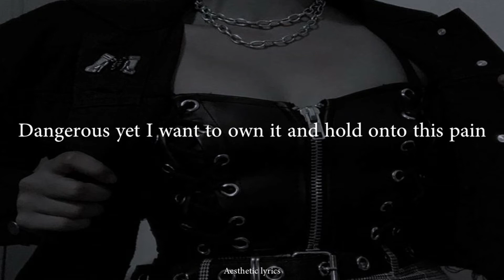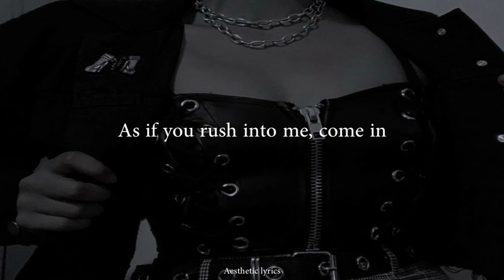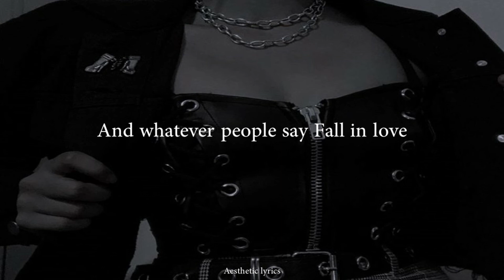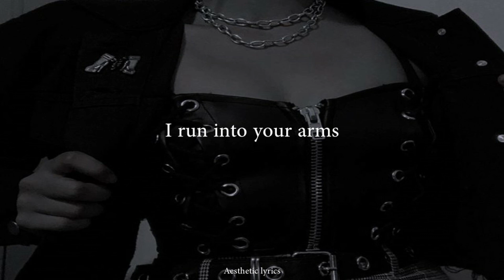Oh My God // (G)I-DLE English Lyrics